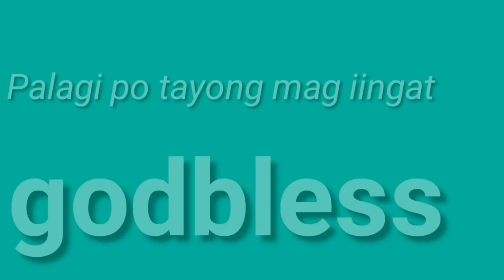Peryahan ng Bayan - PANGASINAN, ALBAY,OR.MINDORO June 25, 2021 1ST DRAW RESULT